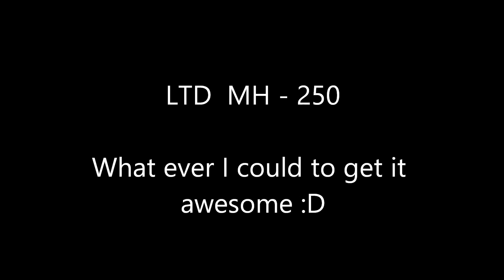LTD MH 250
I had free reign on this beast and I gotta say, I want one, it's a wicked guitar!

Owner has arthritis in his hands so the goal was to make this as easy to play with little to no buzz, now that's a feat and half as 9s, super low action and the relief all have to work to gather.

In the demo section I had the action down to 1.5 and 1 on the low and high Es but I since lowered it to it 1.25 and kept the 1.

It could go lower if needed but thats as low as she will go without buzz, we are not talking about buzz out, just string oscillation. When dealing with low actions, none of the string buzz with low action will be heard through your amp.

It's really difficult to judge what's right for the player, but for him to be confident and comfortable this is the way, this is a music shop job, so when I drop it off I'll ask and make sure they are happy with it and I can adjust it there if needed. 🙂

Other then that I replaced the push pull as the original was worn out and dank, gave it all a fret dress and a good clean.

The whammy bar will need to be replaced as it's jank and sits to low which makes it awkward to use, I believe with use it has bent.

So, came in with high unplayable action even for me, leaving with super low action! Win and I'm hoping the cilent will be able to shred comfortably once more.